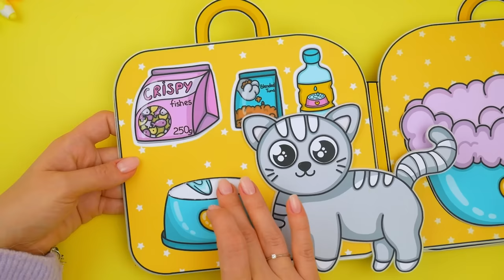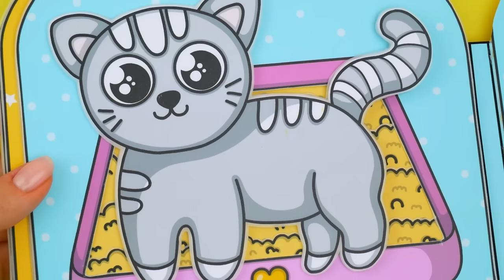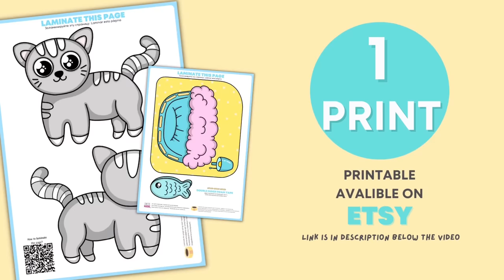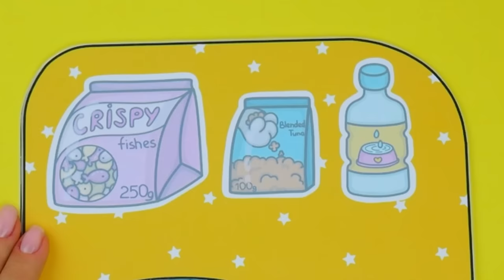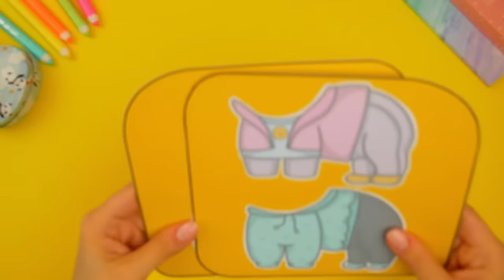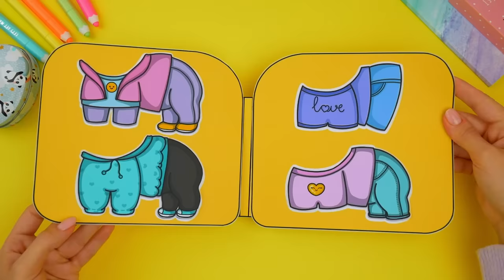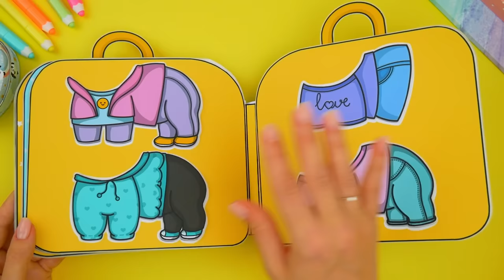Cute cat’s dollhouse | DIY TUTORIAL